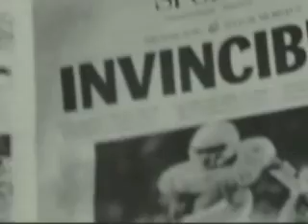People's Choice Band from Austin, Texas (2)